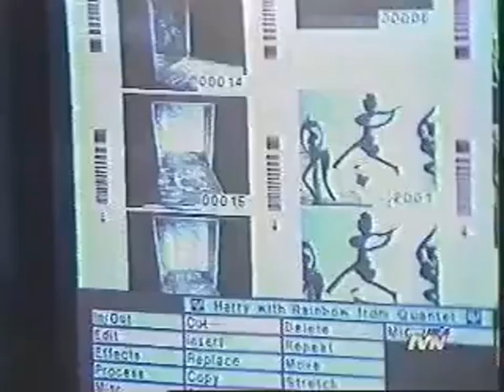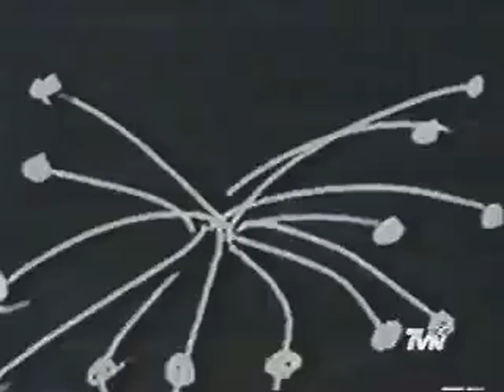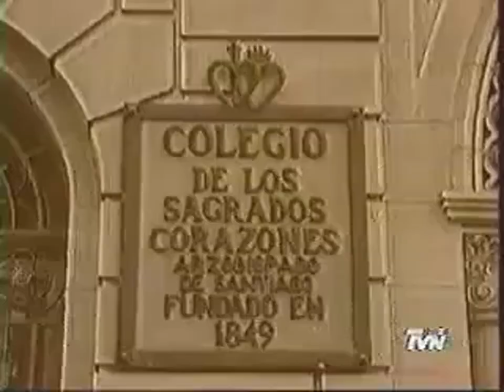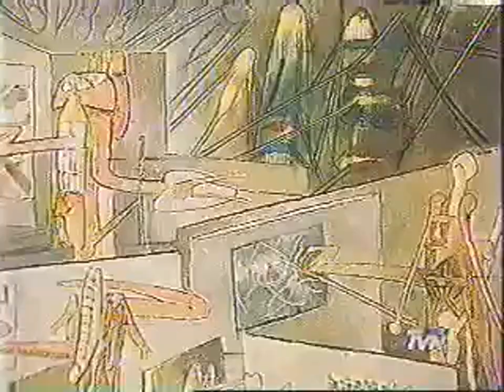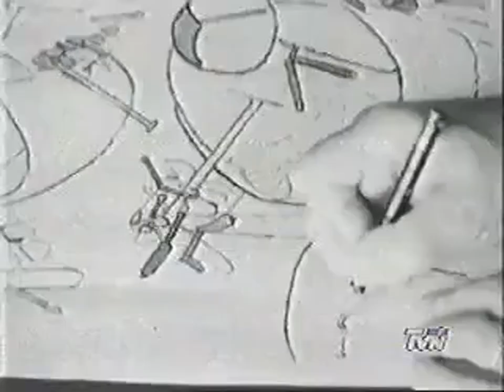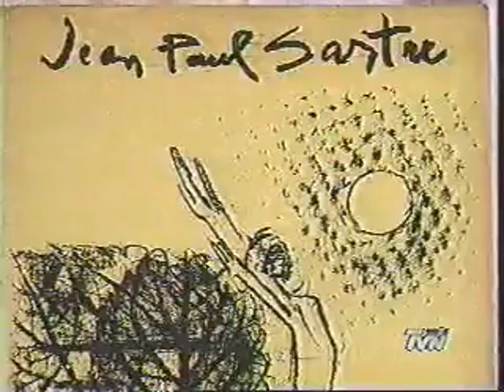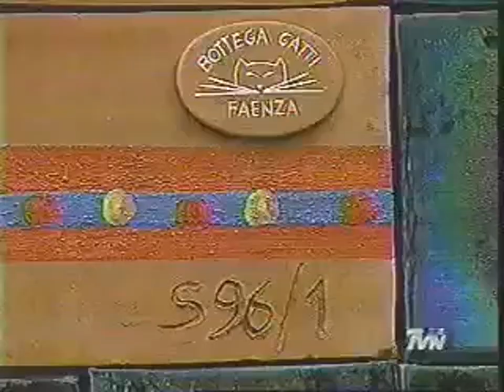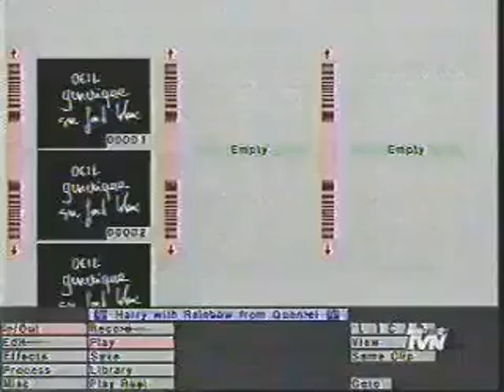Documental Roberto Matta - Puerta a otra dimensión (1996)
Documental: Puerta a otra dimensión (1996)
Director: Hugo Arévalo